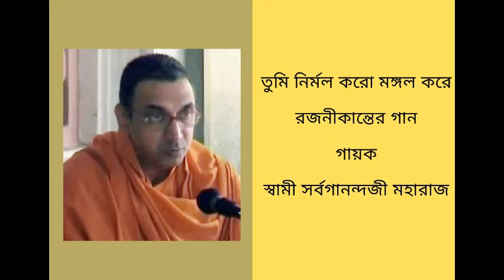'Tumi Nirmal Karo Mangala Kare' by Swami Sarvaganandaji Maharaj